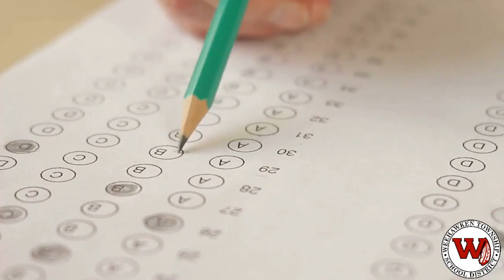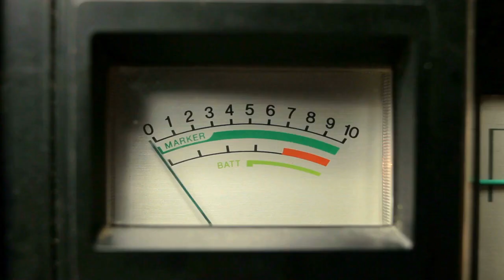WHSN Morning Announcements 3/10/23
WHSN Morning Announcements 3/10/23 The Friday Breakfast Club Period 7